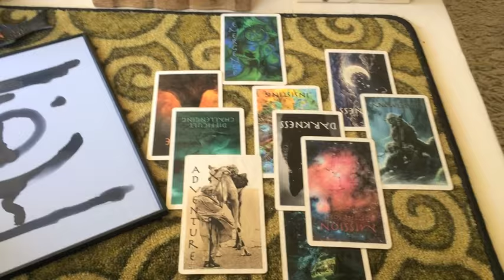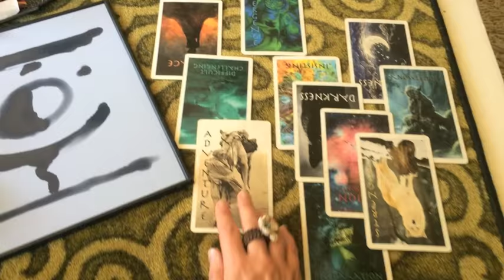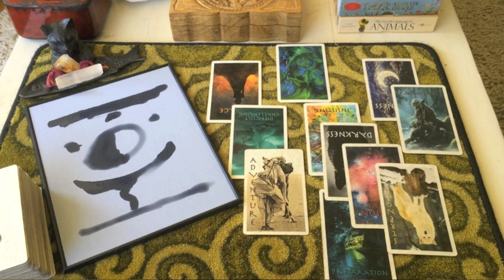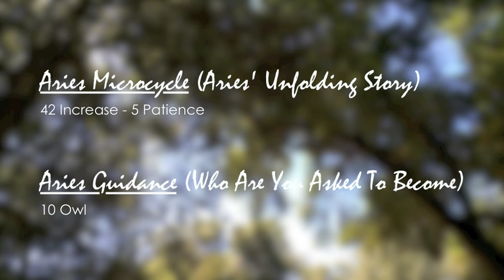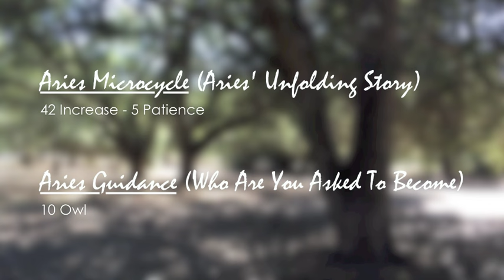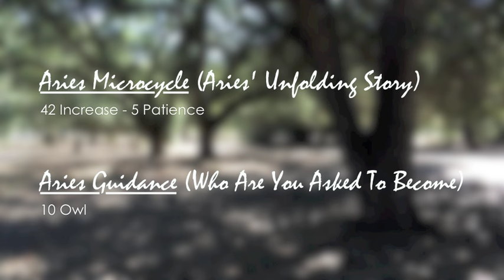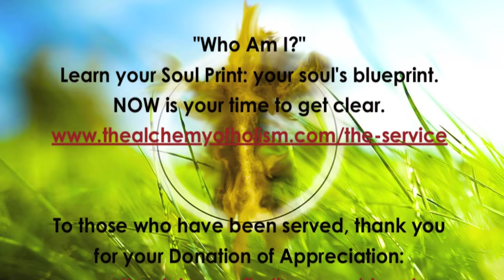Aries September 2016 | Alchemy Scope for Your Evolution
What is evolving in you now? It is time to align with your soul's blueprint - your distinct Soul Print.

Join the Alchemy Family as a patron and receive support | Align with your Soul Print and your Nature

This 6-point Alchemy Scope taps into our unfolding stories to serve your clarity, alignment, transformation, evolution and natural bliss state. With astrology at the foundations, I look at the Sabian Symbol for our Macrocycle, the I Ching for your sign's Microcycle, a Card Reading for your situation, an Archetypal card for your growth, and your Dakini  (goddess) for your optimal embodiment.